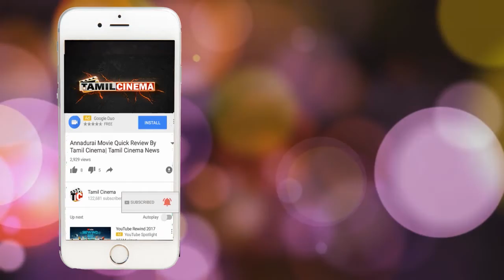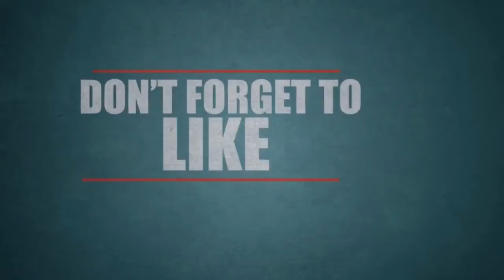Kalakalappu 2 Public review அரங்கத்தில் விசில் பறக்க ரசிகர்களில் விமரசனாம்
அரங்கத்தில் விசில் பறக்க ரசிகர்களில் விமரசனாம் கலக்கலப்பு 2| Tamil Cinema